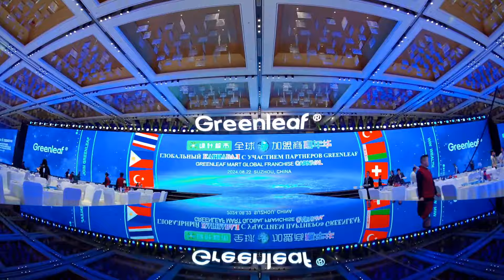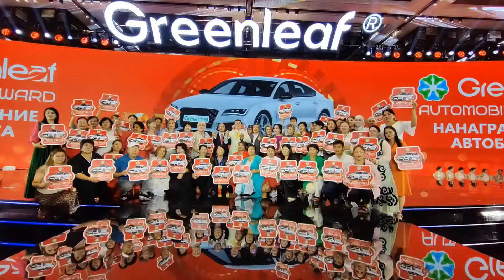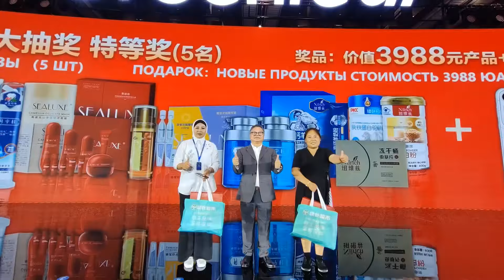Greenleaf Global karnavali Xitoyda kompaniya hamkorlari ishtirokida 2024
🔔 🇺🇿 Greenleaf Global karnavali Xitoyda kompaniya hamkorlari ishtirokida, 2024 yil avgust 🇨🇳

Kompaniyaning barcha hamkorlari tashrif buyurdilar:
✅Kompaniya bosh ofisi: korporativ madaniyat va rivojlanish strategiyasi bilan tanishdi.
✅Ishlab chiqarish ustaxonalari: biz eng yuqori sifatli mahsulotlarni yaratishning butun jarayonini ko'rdik.
✅Marvisia brend do'konlari va italyan moda butiği: assortimentning xilma-xilligini qadrladi va eksklyuziv takliflarni o'rgandi.
✅Konferentsiya: kompaniya prezidenti Uilyam Xu boshchiligidagi rahbariyat taqdimotida ishtirok etdi, u kelajak rejalari bilan o'rtoqlashdi va hamkorlarning savollariga javob berdi.
✅Bayram oqshomi: hamkorlar konsert dasturi, qimmatbaho sovg‘alar o‘yini va kompaniya rahbariyati va butun dunyodan kelgan hamkorlar bilan muloqotdan bahramand bo‘lishdi.

🔔 🇷🇺 Глобальный карнавал Greenleaf в Китае с участием партнеров компании, август 2024 г 🇨🇳

Все партнеры компании посетили:
✅Головной офис компании: ознакомились с корпоративной культурой и стратегией развития.
✅Производственные цеха: увидели весь процесс создания продукции высочайшего качества.
✅Фирменные магазины и бутик итальянской моды Marvisia: оценили разнообразие ассортимента и изучили эксклюзивные предложения.
✅Конференцию: присутствовали на выступлении руководства, во главе с президентом компании William Xu, который поделился планами на будущее и ответил на вопросы партнеров.
✅Праздничный вечер: партнеры насладились концертной программой, розыгрышем ценных призов и общением с руководством компании и партнерами со всего мира.

По вопросам:
🏢  Г. Ташкент, р-н Чиланзар, ул. Чиланзар 3 квартал, 50/1. Ориентир: Рядом с гостиницей Рохат